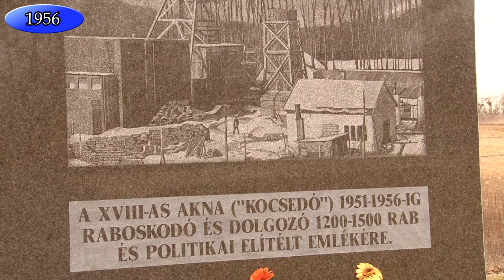RetrOroszlány 1956 - Forradalom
Menekülő pártvezetők, forradalmi bizottság alakulása, városi tüntetés, kitörés a rabtáborból, szabadsághős vájártanulók – az oroszlányi 56-os események dióhéjban.

A sorozatban látható képek, filmrészletek általam ismert fő forrásai: Kertész Imre filmjei, Babér György fotói, Fortepan archívum és a számomra küldött nézői fotók.